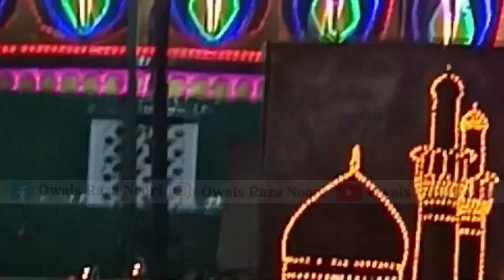755th Urs E Sabir Pak | kab Start hoga | kaliyar Sharif Me Urs kab Hai |उर्स मुबारक कब शुरू होगा2023